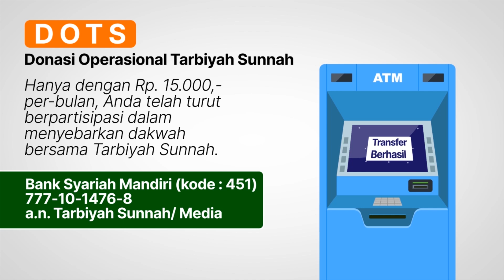Maksiat Penyebab Terkena Hukuman Syar'i (Ad-Daa' wa Ad-Dawaa') #54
Pembahasan Kitab

"Ad-Daa' Wad-Dawaa'"
Karya Ibnul Qayyim al-Jauziyyah رحمه الله

Tidak ragu lagi, tentu saja sudah dibahas berkali-kali bahwa perkara hati merupakan perkara yang sangat penting untuk diberikan perhatian lebih dari pada amalan-amalan anggota badan. Ini seperti pernyataan dari banyak ulama Ahlussunnah wal Jama’ah. Allah subahanahu wa ta’ala berfirman,

ذَٰلِكَ وَمَن يُعَظِّمْ شَعَائِرَ اللَّـهِ فَإِنَّهَا مِن تَقْوَى الْقُلُوبِ

“Demikianlah (perintah Allah). Dan barangsiapa mengagungkan syi’ar-syi’ar Allah, maka sesungguhnya itu timbul dari ketakwaan hati.” (QS. Al-Hajj: 32)

Tidak semua orang yang beramal (meskipun yang terlihat semangat), sumbernya dari pengagungan hati. Padahal dalam ayat ini jelas bahwa Allah menegaskan bahwa ciri takwa yang hakiki itu adalah dengan pengagungan yang bersumber dari hati ketika melaksanakan perintah Allah dan menjauhi larangannya. Karena ada orang yang meninggalkan atau mengerjakan sesuatu terkesan seperti dia beribadah dengan semangat, ternyata tujuannya untuk hal-hal yang lain. Entah itu harta, urusan dunia, popularitas, atau juga kepentingan hawa nafsu yang lainnya.

Penyakit hati seperti ini menghalangi orang untuk menggapai ketakwaan yang sesungguhnya. Kalau kita tidak berusaha melakukan sebab-sebab yang menguatkan hati sekaligus menghilangkan penghalang-penghalang, maka pasti seorang hamba akan gagal dalam upayanya untuk mendekatkan diri kepada Allah subhanahu wa ta’ala.

Bentuk penyakit hati bisa terlihat dalam bentuk sifat iri hati, dengki, hasad, ria, ujub, sombong, atau sifat negatif lainnya. Ad-Daa' Wad Dawaa' mengupas tuntas tentang hal berikut:

• Seputar penyakit hati, tarbiyah, doa, maupun takdir.
• Seputar maksiat, seperti macam macam maksiat, bahaya maksiat bagi pelakunya maupun orang sekitar, serta hukuman Allah terhadap pelaku maksiat kelak di akhirat.
• Seputar syirik, seperti macam macam syirik, baik dari segi niat, kehendak, perbuatan, maupun perkataan.
• Seputar dosa besar, seperti kezhaliman, pembunuhan, dan zina dampak negatifnya
• Seputar pintu pembuka maksiat, seperti bisikan hati, pandangan mata, dan langkah kaki.
• Seputar liwath dan menyetubuhi binatang
• Seputar cinta, seperti tingkatannya, mabuk asmara, dan masalah lainnya;

Ad-Daa' wad Dawaa' adalah sebuah karya besar dan fenomenal di bidang akhlak, tarbiyah, dan tazkiyatun nafs, mulai dari pentingnya do'a bagi seorang hamba serta hubungan antara do'a dengan takdir. Penulisnya, Ibnul Qayyim al-Jauziyyah, adalah seorang ulama tersohor dan penulis buku berbobot yang hidup pada abad ke-8 H.

HAPUS DOSA DENGAN SEDEKAH
RAIHLAH PAHALA JARIYYAH

Sabda Nabi صلى الله عليه وسلم, "Shadaqah itu dapat menghapus dosa sebagaimana air dapat memadamkan api." (HR. Tirmidzi , dishahihkan oleh Syaikh Al-Albani رحمه الله)

Hanya Rp20.000,-/ bulan untuk turut menjaga pemeliharaan channel ini sehingga pahala jariyyah dari tersebarnya ilmu semoga mengalir bagi kita semua: